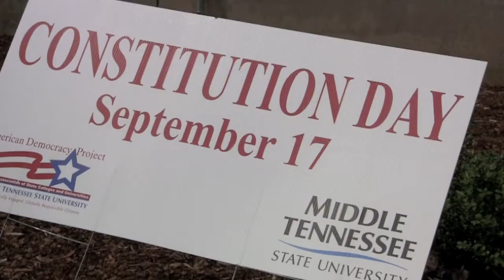MTSU students participate in Constitution Day 2013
MURFREESBORO — MTSU freshman Hanah Owens was among a few dozen or so volunteers who stood in line Tuesday outside Peck Hall, taking turns at the lectern in reading portions from the Constitution.

"I really value the Constitution and I thought this was a great way to support the Liberal Arts college," said the 18-year-old English major from the Tri-Cities area. "People hear it walking by and it helps remind you of everything the country stands for."

MTSU celebrated the 226th anniversary of the signing of the U.S. Constitution Tuesday, Sept. 17, with a focus on voter registration as well as multiple daylong readings of the document.

The university observes the Constitution's 1787 signing every year with special events and programs organized by the university chapter of the American Democracy Project.